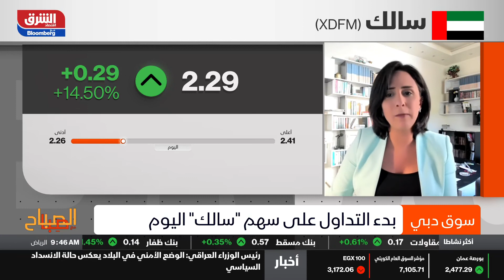اقتصاد الشرق - الصباح مع صبا - 29/09/2022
الافتتاح القوي الذي شهده بدء تداول سهم سالك، جاء بدعم من تحديد "سعر السهم" الذي ساعد المستثمرين في تقييم الشركة